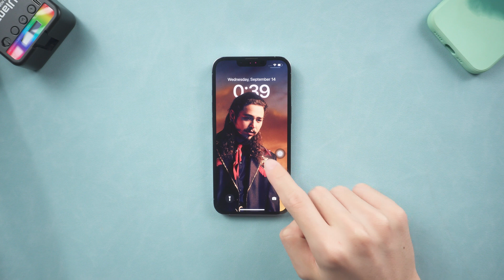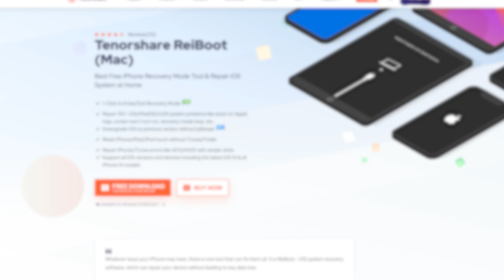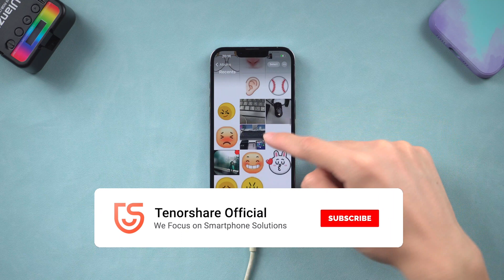iPhone Stuck on Apple Logo/Bootloop on iOS 16 / iOS 17? Here is the Fix!! 2023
iOS 16 iPhone stuck on Apple logo or Bootloop? Don’t worry, I will show you how to fix iOS 16 iPhone stuck on Apple logo or Boot loop in 3 ways.

TimeStamp🎞:
00:00 Intro
00:23 First Way: Fix iOS 16 iPhone Stuck on Apple Logo/Bootloop with Force Restart
00:50 Second Way: Fix iOS 16 iPhone Stuck on Apple Logo/Bootloop with iTunes
01:37 Third Way: Fix iOS 16 iPhone Stuck on Apple Logo/Bootloop with ReiBoot
02:35 Fix iOS 16 iPhone Stuck on Apple Logo/Bootlopp with ReiBoot Succeed
02:42 Fix iOS 16 iPhone Stuck on Apple Logo/Bootlopp with ReiBoot Deep Repair